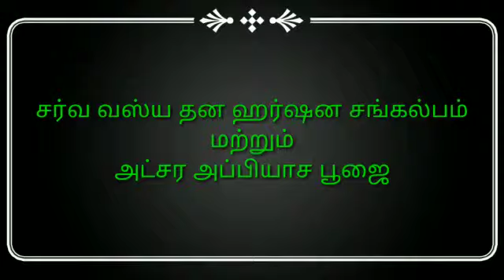Annai Abirami National school Acharya Apyasam program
Video from Mariappan Mariappan